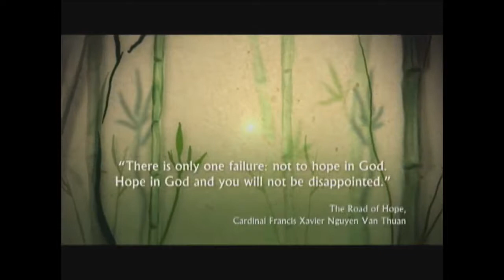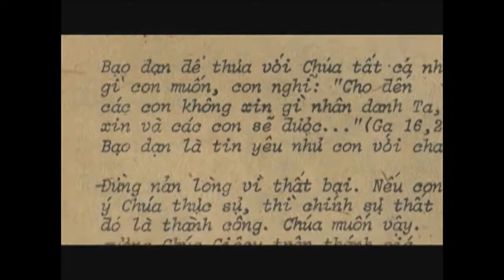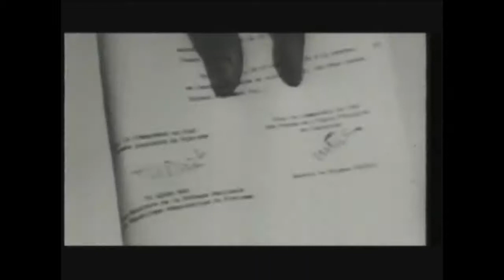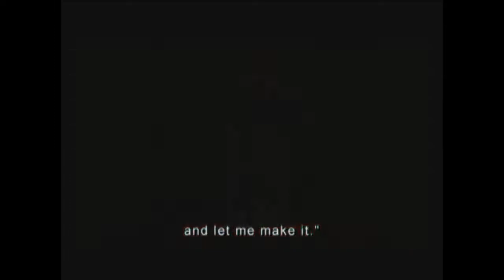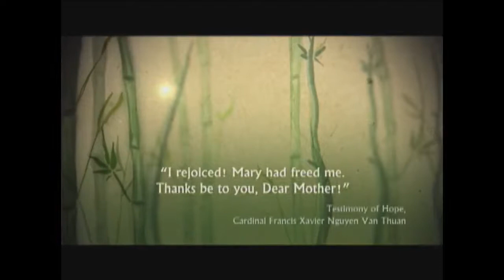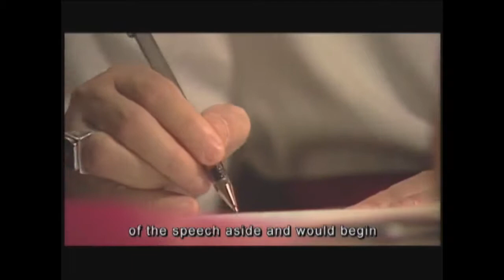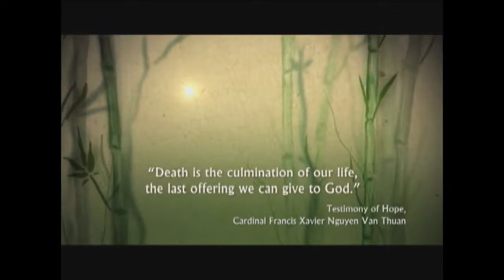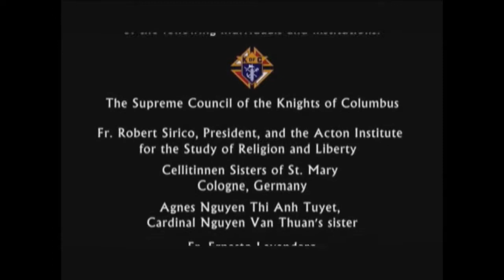Road of Hope The Spiritual Journey of Cardinal Nguyen Van Thuan